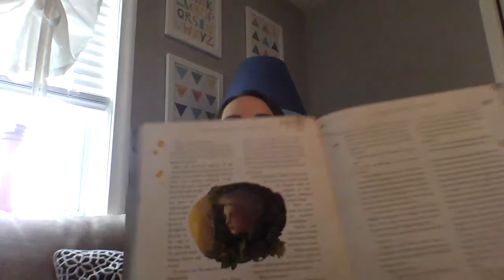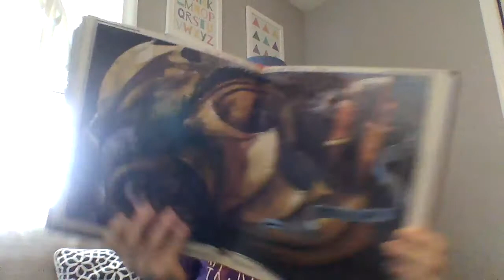Harry Potter Chapter 14